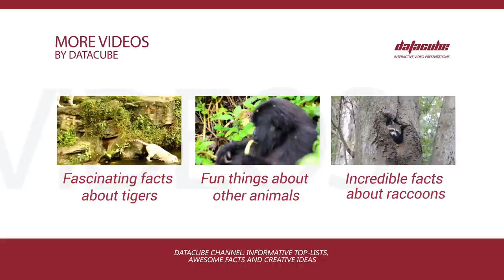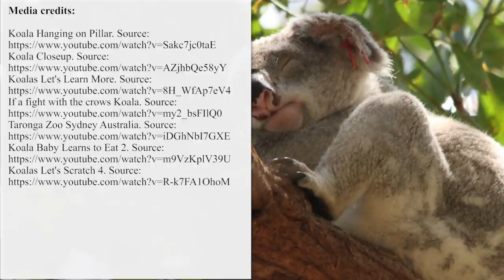Interesting Facts about Koalas - Animal Videos for Students and School Education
Koala, animal known in the scientific community as Phascolarctos cinereus, is one of the most popular herbivorous animals that can be found in Australia. For most people koala, or sometimes wrongly referred to as a koala bear, are associated in extreme cuteness and relaxed behavior but these facts couldn’t even make it to the list of the most interesting things about these marsupials.

So we have created a fun video presentation for kids to educate them about koalas. Here are some things that can be found in this video:

- odd ways of communication that these animals regularly use;

- why koalas hug trees?

- expert skills in climbing and hanging onto the tree branches;

- natural means of preventing overheating;

- senses that help to find best eucalyptus leaves;

- daily activity and speed;

- food and dietary preferences;

- koala habitat and treats of becoming endangered;

- how big are koalas?

- joeys – from birth to maturity.